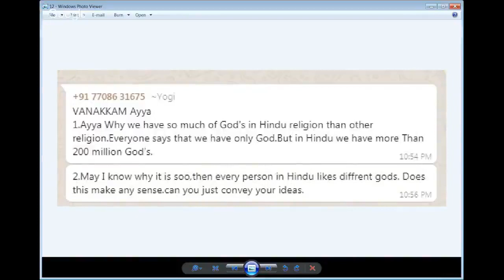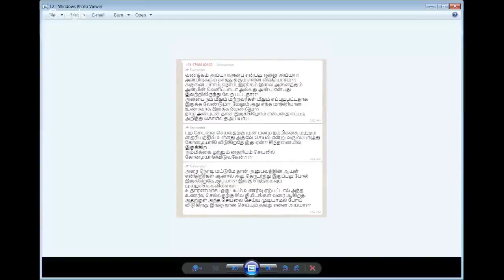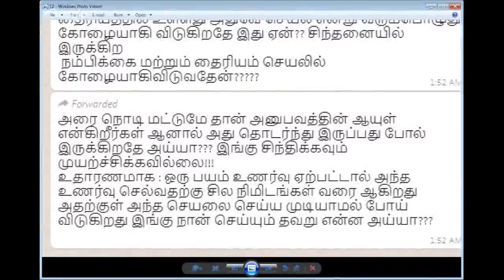அன்பிற்கும் காதலுக்கும் என்ன வித்தியாசம்?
Sri பகவத் ஐயா Introduction Whatsapp குழுவில் இணைய அன்பிற்கும் காதலுக்கும் என்ன வித்தியாசம்?